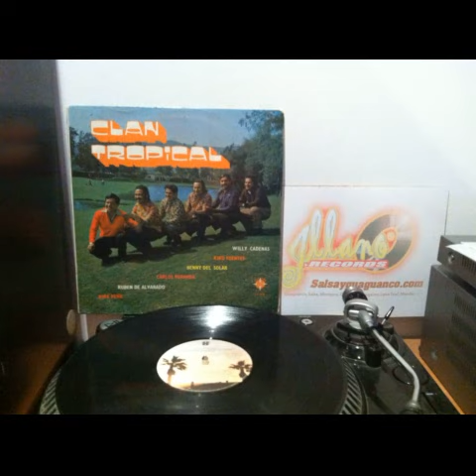Clan Tropical - Se acabo el bembe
From: Salsayguaguanco.com
I invite you to give, I like, in the link, to follow me in my facebook page.